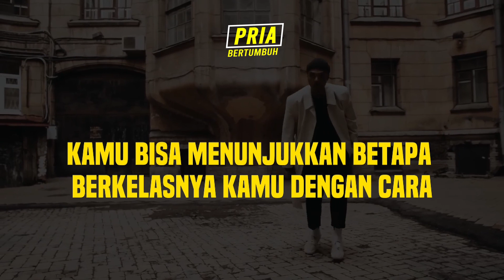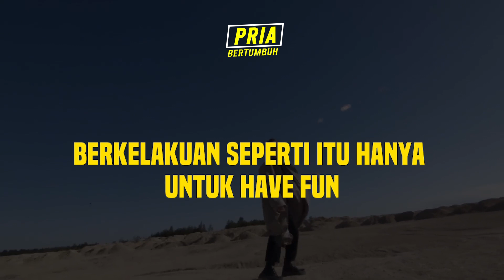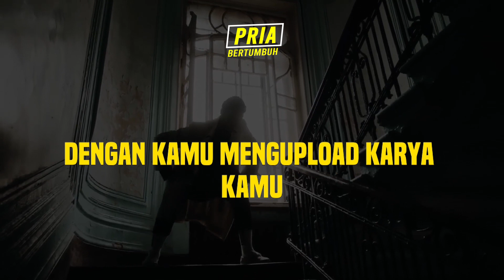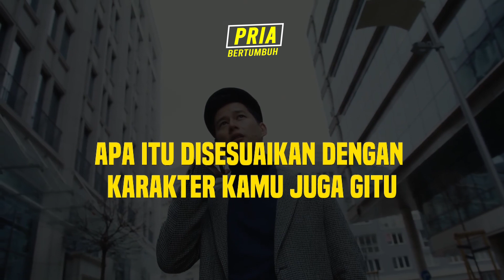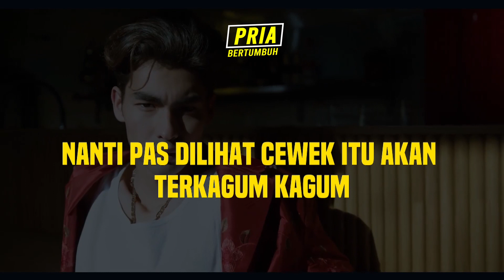Cara Tampil Beda dan Berkelas di Sosial Media !